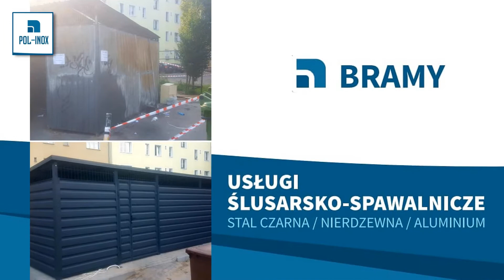Balustrady Dobre Miasto Pol-Inox Monika Zając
Nasza firma Pol-Inox znajduje się w Dobrym Mieście, w województwie warmińsko-mazurskim. Właścicielką firmy jest Monika Zając.

Zajmujemy się usługami ślusarsko-spawalniczymi, specjalizujemy się w obróbce stali czarnej, nierdzewnej oraz aluminium. Oferujemy Państwu poręcze malowane proszkowo oraz balustrady malowane proszkowo.

Wykonujemy ogrodzenia ze stali nierdzewnej, tworzymy bramy, balustrady, poręcze i zabudowy przyczep. Produkujemy konstrukcje stalowe lekkie oraz hale magazynowe. Zajmiemy się wykonaniem okuć jachtów.

Wieloletnie doświadczenie i profesjonalny sprzęt sprawiają, że wykonamy dla Państwa każde, nawet najbardziej nietypowe zlecenie. Zapewniamy pełną precyzję, przywiązujemy uwagę nawet do najmniejszych detali.